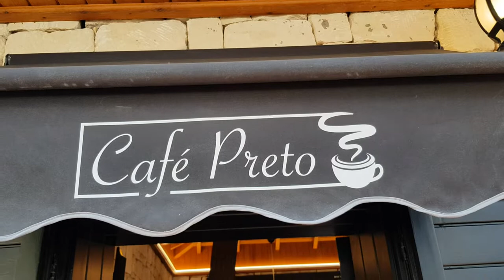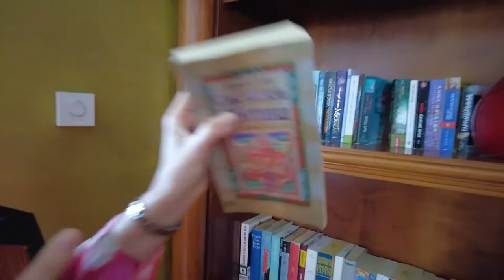ИНЕССА ФИРСОВА: ИНТЕРВЬЮ С ИНТЕРЕСНЫМИ ЛЮДЬМИ. Как отдыхать и работать на удаленке в отелях АККА?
Мы продолжаем нашу рубрику "Интервью с интересным человеком", и сегодня Татьяна разговаривает с постоянным гостем сети отелей Акка, - Инессой Фирсовой. Инесса - бизнес-тренер, мама, супруга и талантливый человек, который трудится даже на отдыхе как пчелка! Как раз Инесса рассказывает о том, какие возможности есть в отеле для работы на удаленке. А еще Инесса подарила нам книгу, которую написала в прошлом году именно здесь!
Смотрите видео до конца!